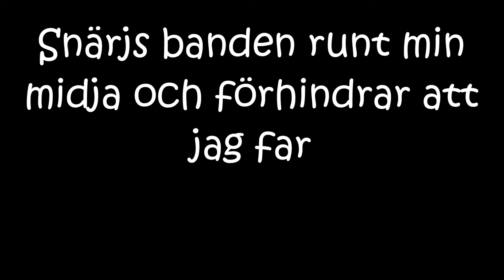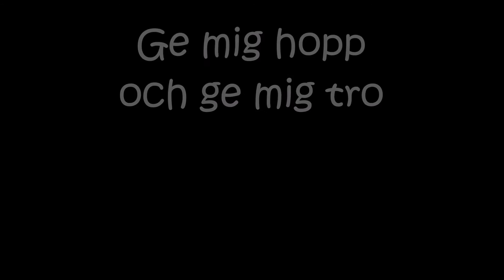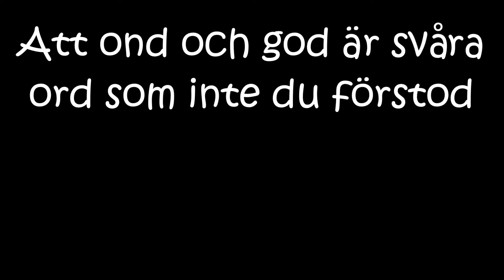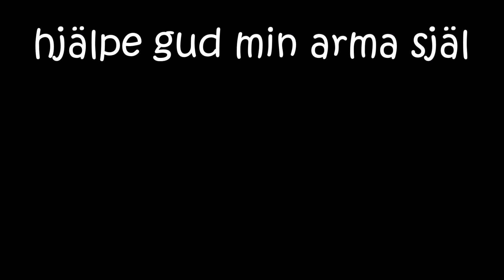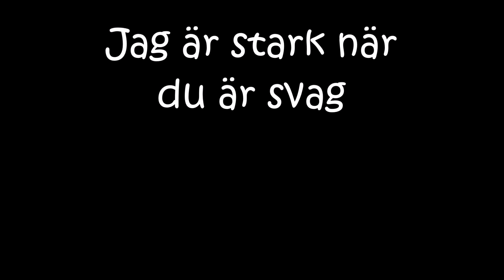Garmarna - Nåden with lyrics